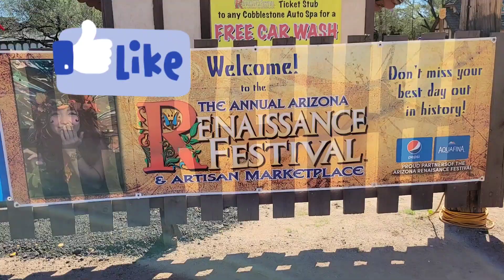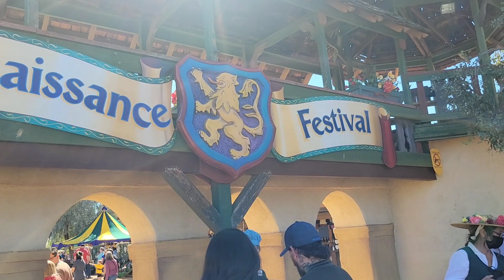Renaissance Festival its a fun place. Part 1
lots of amazing and exciting event.